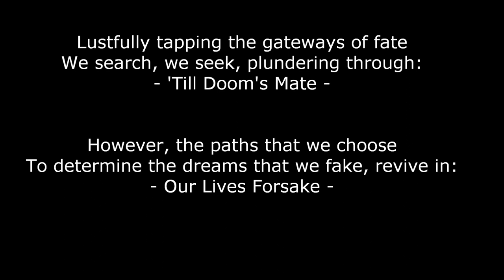Sandtray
Play Therapy Project